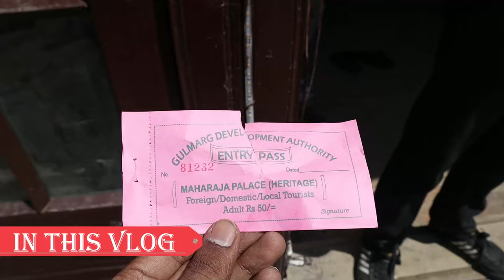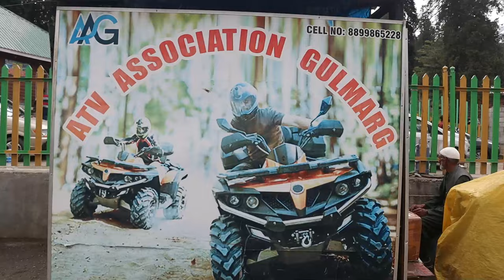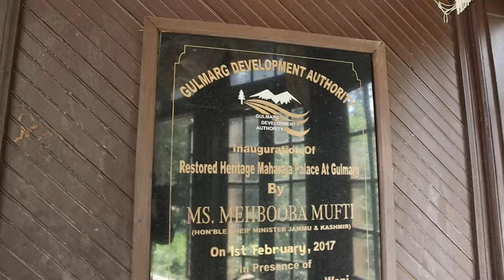Srinagar to Gulmarg Only 180 RS👌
In this video you will know about Kashmir tour. Srinagar is the main place where you can start your kashmir trip and Kashmir is always a best tourist destination among tourists and now you will know the travel cost of kashmir through this video. This video will give you complete guidance about kashmir and you will know about tourist places of kashmir and every expenses of kashmir trip.

Kashmir ghumne se phle hmesha hi guidance jruri hota hai kyoki yaha par kai sari jruri jankari hai jo aapko jan na bahut hi jaruri hota hai aur agar aap kashmir ghumne ka plan bana rhe hai to ye video aapke lie kafi helpful hogi jisme aapko kashmir ghumne ka kharcha aur yaha kab, kaise aur kaha ghumna chahie uski jankari mil jaegi aur aap kashmir ka travel plan bana sakenge.